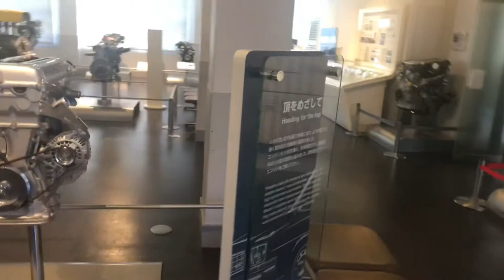Nissan Museum Yokohama Japan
A short clip of my first visit to Nissan Museum in Yokohama Japan. Better vids to come. Enjoy.